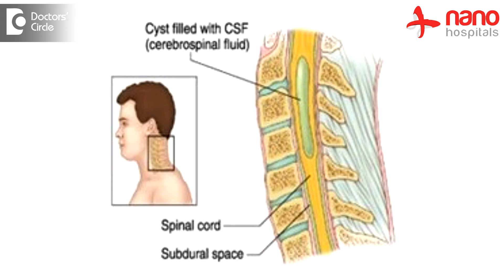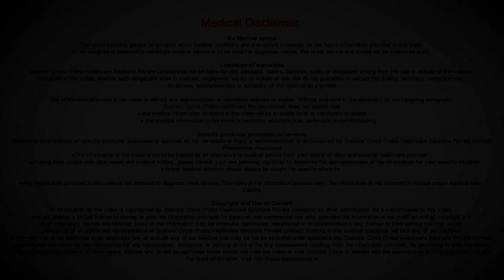How to manage Syringomyelia in 45 year old? - Dr. Mohan M R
Syringomyelia at the dorsal spinal level if it is for long or since birth should be read in the perspective of whether you have any neurological symptoms or signs. If at 45 years it is being detected incidentally by an MRI for some other reason then it should not be a worry. So usually if neurological symptoms be present by 45 years, some other neurological complaints, weakness, paresthesia or bowel and bladder controls. So one of the neurological symptoms might have appeared. If there are no symptoms you should not be worrying about it. It is an incidental finding unless it is a growing one if neurological signs are found further evaluation and management is warranted.